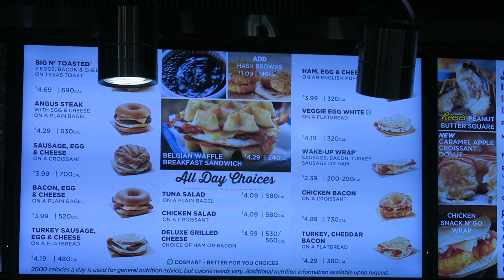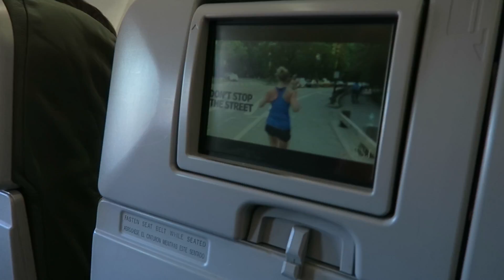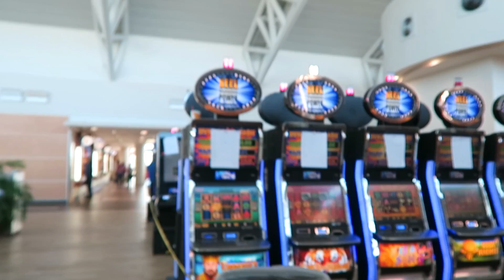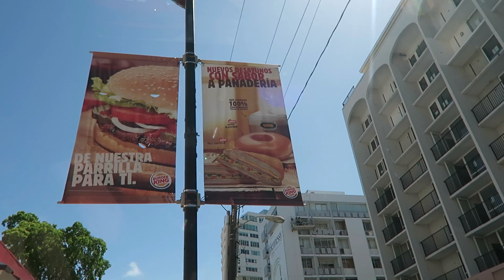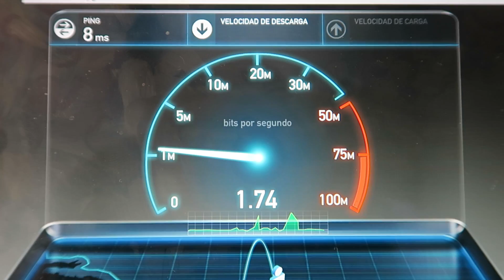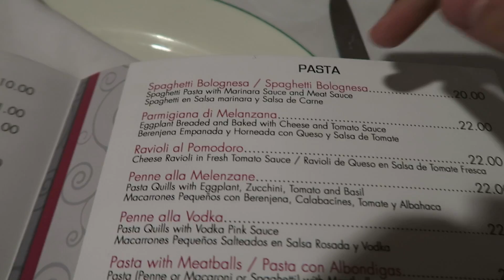OUR AIRPLANE ALMOST CRASHED! - GAS LEAK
FAN MAIL:
BOX #203
1134 SO BLACK HORSE PIKE